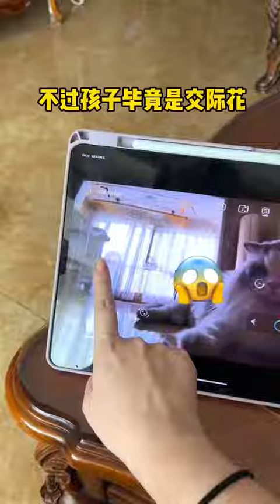被小机器人吓得跳起芭蕾的蠢猫#我和我的怨种猫咪